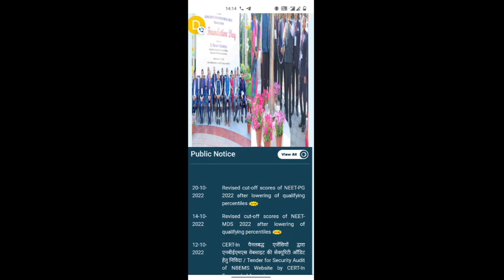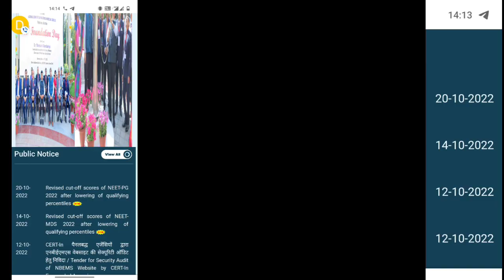NEET PG 2022 REVISED CUT-OFF OFFICIAL NOTICE AFTER LOWERING OF QUALIFYING PERCENTILE HOW TO GET CONF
👉DOWNLOAD.   E-BOOK 📚

1. Your Dream Branch
2. Your Rank/Score
3. Your Preferred States
4. Service Bond
5. Tuition Fee Budget (only for Private/Deemed)
6. Future perspective

1.Notification & Updates for Application form, Counselling forms, Counselling dates
2.Real Time Counselling Information & Updates
3.Previous Year Cut-offs
4.Round-wise Strategy of how to proceed with the counselling
5.College Analysis & Comparison among all possibilities
6.Guidance in selecting colleges & branches according to current scenario.
7.Complete Choice Filling Support for All India counselling,  Karnataka, UP, Maharashtra,  Madhya Pradesh, West bengal,  Uttarakhand, Andhra Pradesh , Telangana , Bihar and other State, DNB,NBE diploma & CPS courses
8.We provide choice filling preferences for all rounds
9.Candidates can meet/Talk/Chat with me personally for personal counselling (unlimited), Queries and doubts are solved on mobile through calls, whatsApp,  video call & messages
10.Fees Structure Details
11.List of top colleges & colleges & branches wise cutoff (All India, MH State , DNB ,Karnataka,  Uttar Pradesh & others States ) will be provided.
12.Actual Stipends as per colleges
13.Documents Required for Counselling
14.Latest Seat Matrix
15.Current Bond Details
16.Stray Vacancy/ Mop-up Round details
17.Refund Policy and Rules
18.Court Cases related to Fee, domicile and other eligibility criteria etc if any
19. In case due to any reason, you decide not to take admission this year, you can avail counselling guidance for free. next year.
20.The most important part is the continuous updates will be provided to explain you the whole Admission / Counselling process and Opportunities.